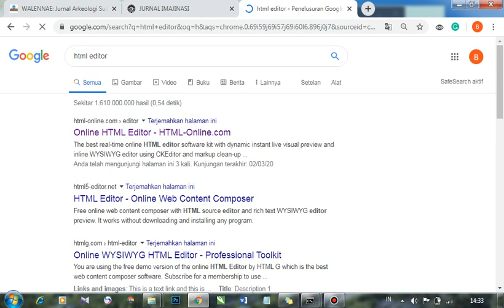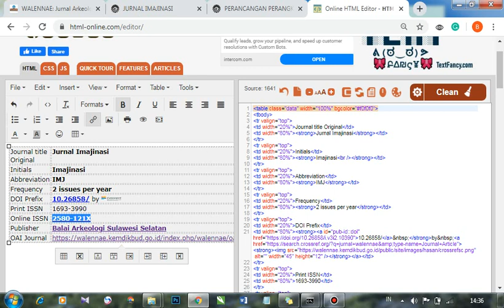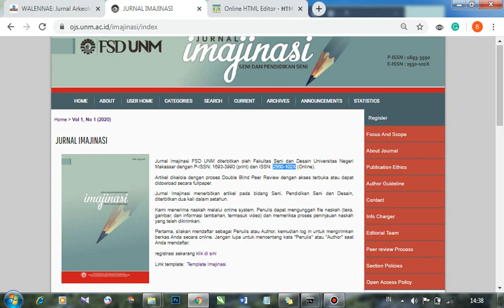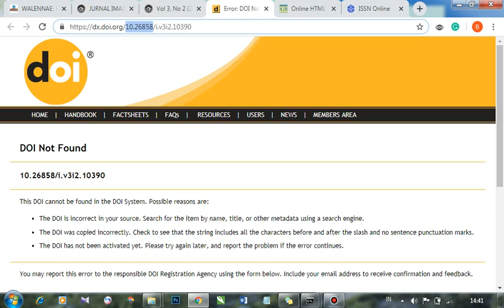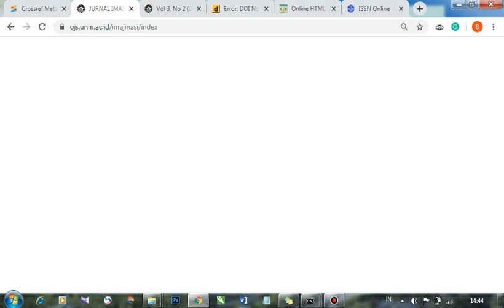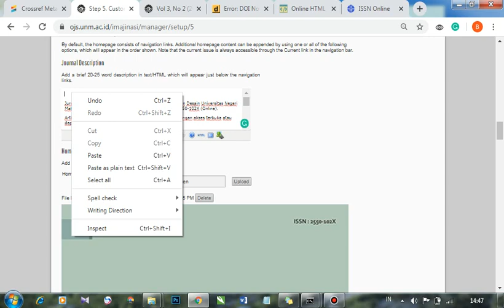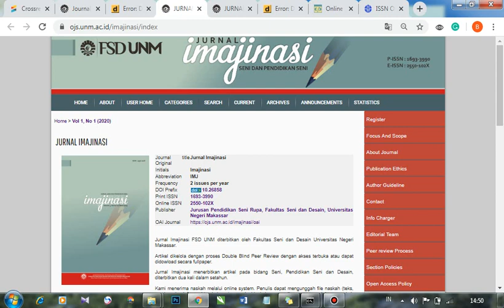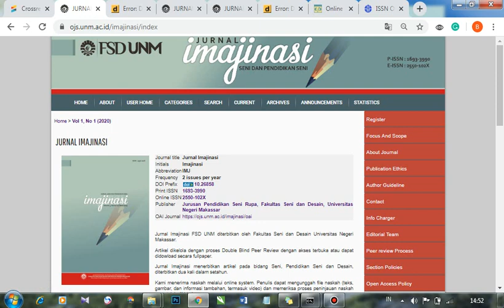Mempercantik tampilan OJS #4 Menduplikat tabel pada situs jurnal lainnya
ini merupakan tutuorial singkat dalam mempercantik tampilan jurnal dengan menggunakan OJS 2, dari tutorial tersebut kami menggunakan situs dan sebagai sumber rujukan.

apabila dari tutorial tersebut terdapat kesulitan atau ada saran, bisa mengisi kolom komentar dibawah.